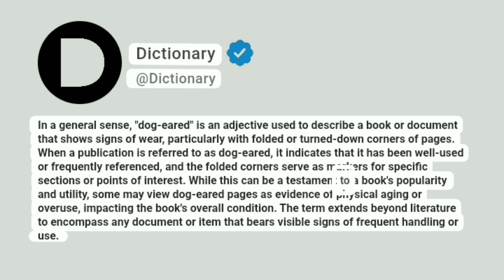Dog-eared Meaning In English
In a general sense, "dog-eared" is an adjective used to describe a book or document that shows signs of wear, particularly with folded or turned-down corners of pages. When a publication is referred to as dog-eared, it indicates that it has been well-used or frequently referenced, and the folded corners serve as markers for specific sections or points of interest. While this can be a testament to a book's popularity and utility, some may view dog-eared pages as evidence of physical aging or overuse, impacting the book's overall condition. The term extends beyond literature to encompass any document or item that bears visible signs of frequent handling or use.